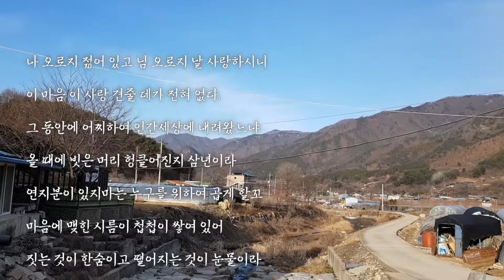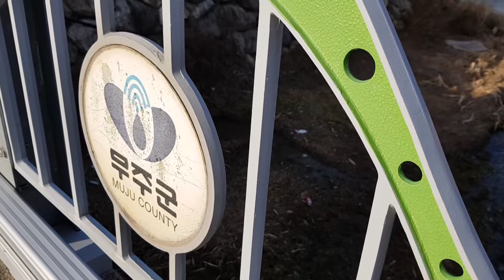외할무니 몰래카메라^0^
악성댓글은 발견 즉시 삭제, 신고, 채널 접근을 차단하고 있습니다

    Cyphers ::   쯔요이정티엔